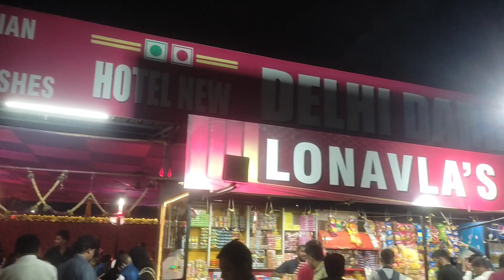gav chi masti | gav chi Holi | kokan shimga | gav cha shimga